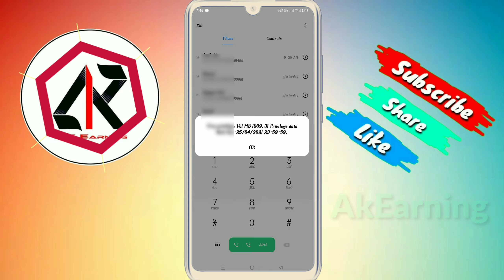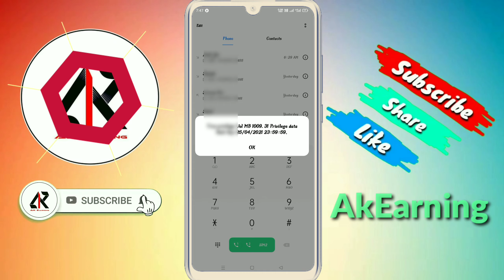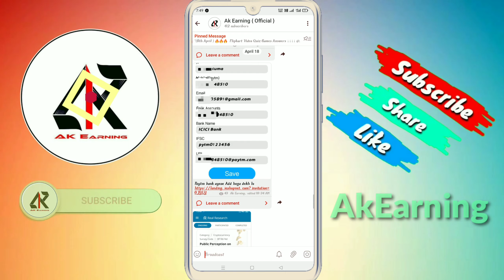how to get free internet !! Free Internet on Android Phone !! Bina Recharge Ke free internet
🤵 Hello Guys, I Am Anil  Owner Of " Ak Earning 2.0 " Youtube Channel , Today I Will Explain About
free Internet Everyday

free net
free net kaise chalaye
free recharge